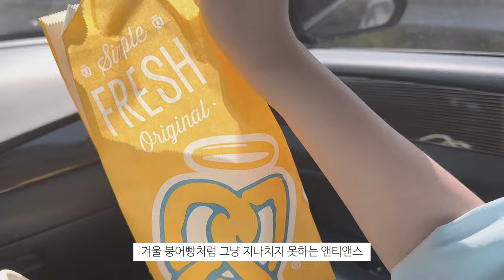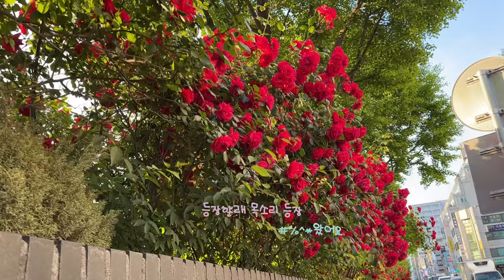sub❤︎vlog | 행복했던 생일 주간, 생일을 가장한 서른 파티 | 디올 귀걸이 언박싱과 우드키링, 카카오톡 선물하기 모음, 애플 매직키보드 하루만에 당근행🥕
01:52 애플 매직키보드
03:36 다이애그널 가방
04:07 콜드프레임 목걸이
06:43 디올 귀걸이 언박싱
14:38 생일 선물 모음
18:01 우드 키링, 그로밋 인형, 에파르그 폰케이스